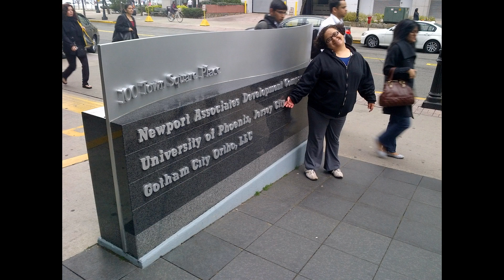ERIKA Y ALBERTO SI QUIERES